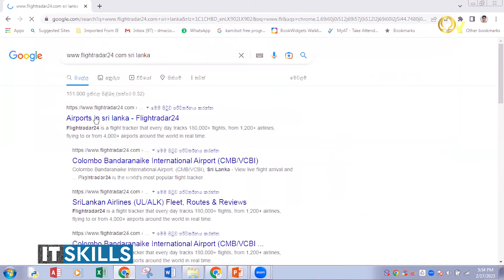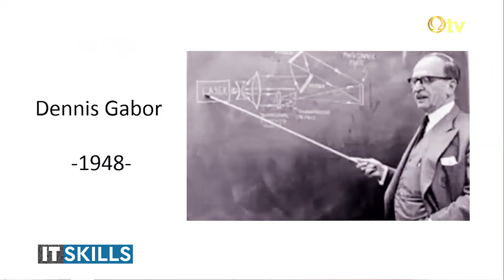පණපිටින් ඉන්න ලස්සන කුරුල්ලෙක් Hand Phone එකෙන් අරගන්න ඔබටත් පුළුවන් | IT SKILLS - OTV Sri Lanka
පණපිටින් ඉන්න ලස්සන කුරුල්ලෙක් Hand Phone එකෙන් අරගන්න ඔබටත් පුළුවන්
HOLOGRAPHY
මේ VIDEO එක බැලූවොත් ඔබටත් ඒක කරන්න පුළුවන්
අරෝෂා මැදිවක | MSc - IT, BSc - IT